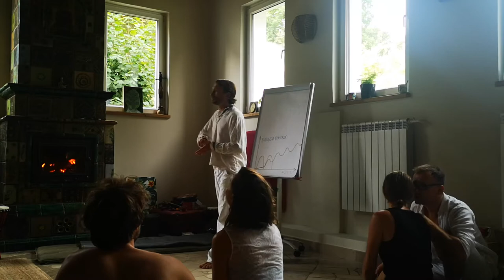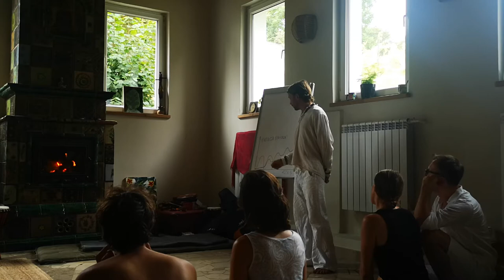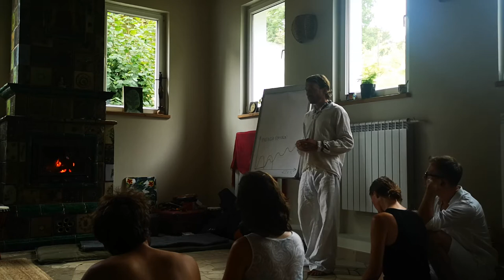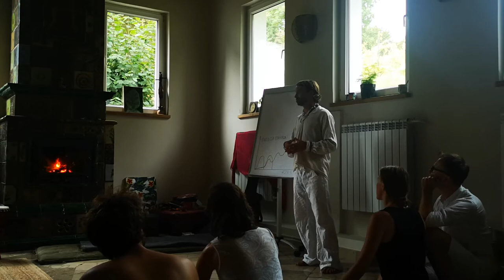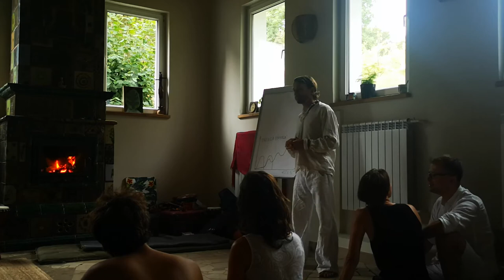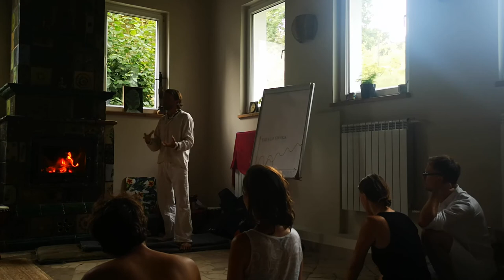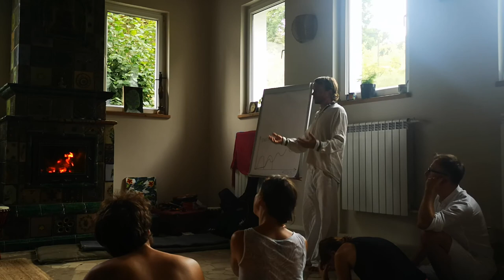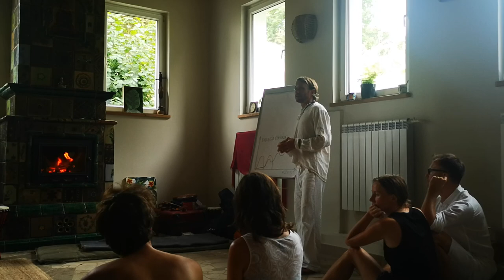Masaz Lingama. Odpowiedzi Na Pytania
Nastepny retreat w naturze kolo Kielc poczatek lata 2023. Zapraszamy

Tymczasem - mała porcja informacji o prowadzącym wykład oraz warsztat Michal Kali Griks.
O sobie mówi:
"Jestem nauczycielem Tantry i jogi Kundalini, tantrycznym masażystą, oraz life coachem i coachem relacji. Rozpocząłem tantryczną przygodę ponad 10 lat temu. Jestem absolwentem The Rasayana Tantra Academy .
Seksualność jest dla mnie najpiękniejszą, najbardziej intymną i potężną formą wyrażania miłości. Kiedy zdałem sobię sprawę, jak ważna jest w życiu - zadałem sobie pytanie "Jeśli miłość jest najważniejszą potrzebą ludzkości, dlaczego z całą energią i mocą nie staramy się włączyć miłości i świętej seksualności do systemu edukacji ?" Mam nadzieję, że zakładając Tantra Movement School pomagam wypełnić tę lukę. (...)
Jestem tantrykiem i moim przeznaczniem jest dzielić się tantrą i miłością".
poczytaj więcej na stronie Tantra Movement!